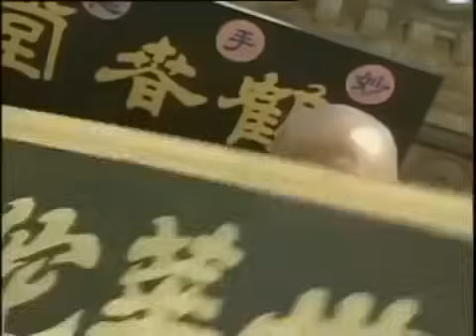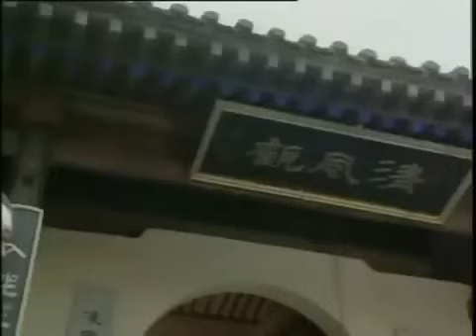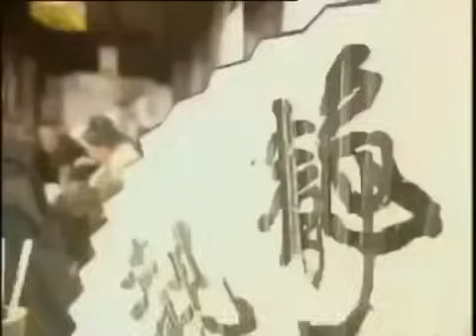ไทเก็กจางซานฟง 1